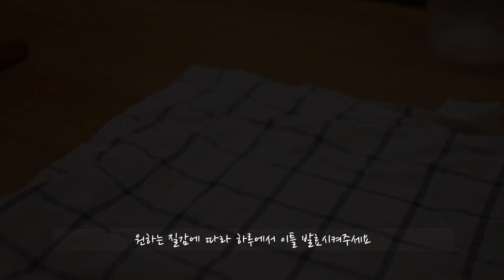[60초 요리팁] 요거트 메이커 없이 요거트 만드는 법!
그리스 요리 먹고 싶음
궁금하신점이나 기타 문의사항은 인스타그램, 유튜브 댓글로 남겨주세요!!

*재료
우유 1리터 (저지방 우유 하지 말 것)
떠먹는 요플레 1팩(유산균이나 흰색병에 있는 농축발효유 /고오급 요쿠르트 흰색 요구르트가 성공률이 훨씬 높아요)

여름철에는 아무대나 둬도 상관없이 잘되지만
겨울철에는 밥통옆같은 따듯한 곳에서 발효가 잘되요
완성 되면 냉장고에 넣고 드시면 돼요
발효과정상 우유를 신선하게 유지시키기 유통기한은 엄청 길어요
냉장고안에서 보관하다가 혹시나 곰팡이가 생기면 버리셔야해요

아티스트 : Joakim Karud